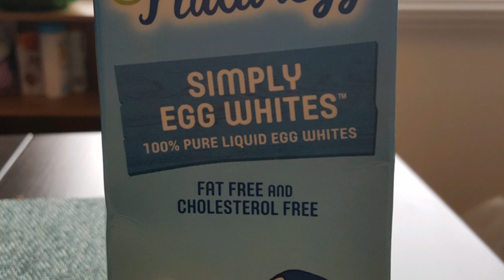Healthy Breakfast Meal Prep | Turkey Bacon Egg White Cups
Healthy make ahead breakfast prep recipe for the week. These turkey bacon egg white cups are quick and easy to make and are delicious!!

Nutrition (per 1 cup):
Energy - 71 Cal
Fat - 3.3 g
Carbs - 1.3 g

Product Used:
Silicone Muffin Cups: U.S. or Canada